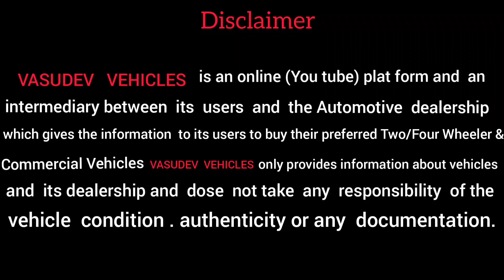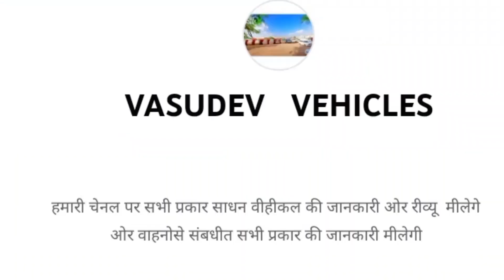secondhand cars for sale...@VASUDEVVEHICLES